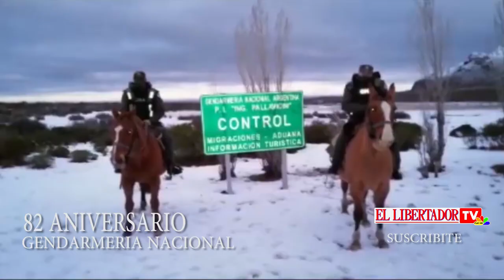82° ANIVERSARIO DE LA CREACIÓN DE GENDARMERIA NACIONAL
82° ANIVERSARIO DE LA CREACIÓN DE GENDARMERIA NACIONAL.